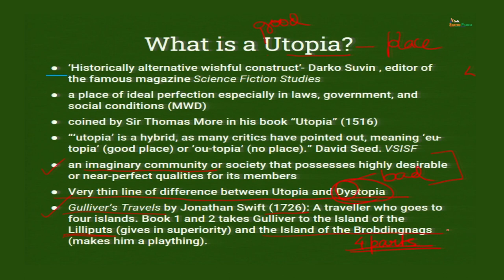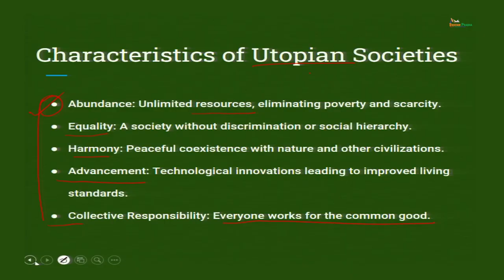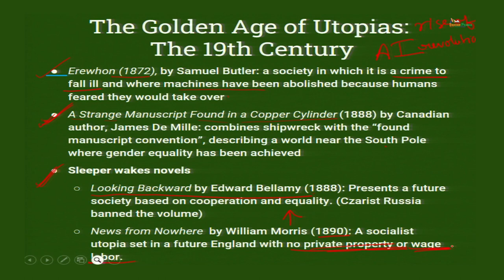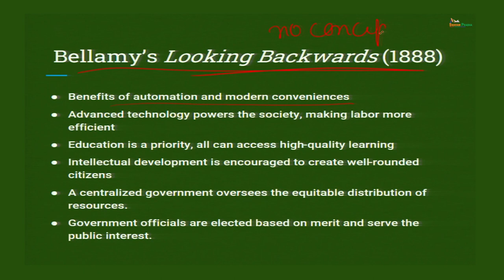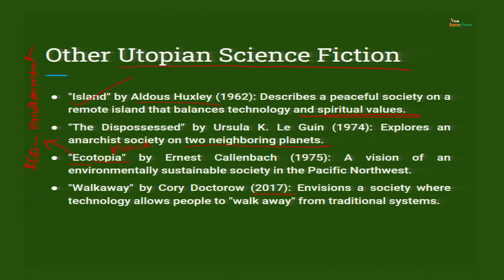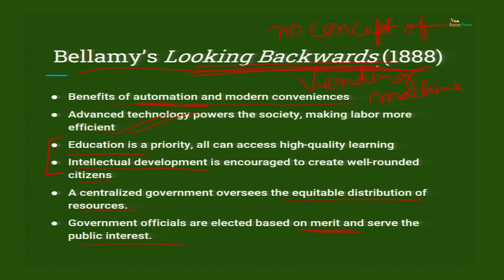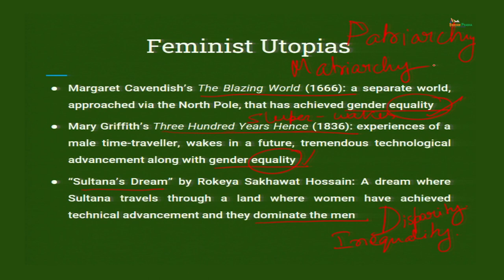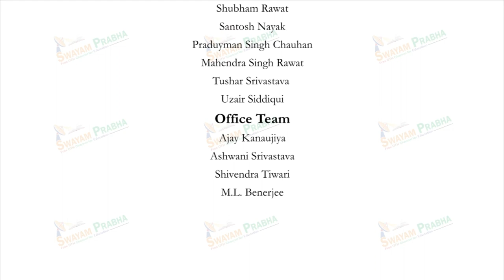Science Fiction & Utopia